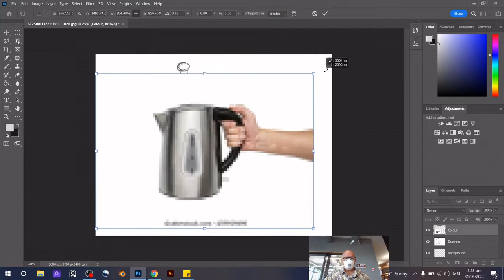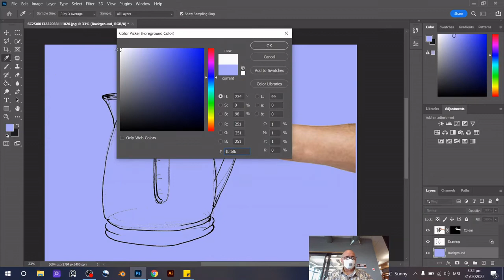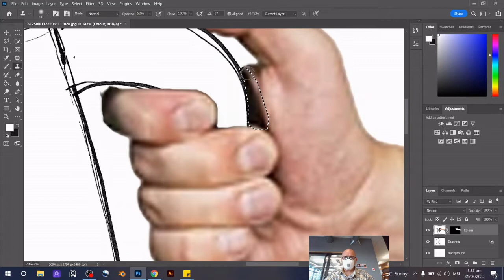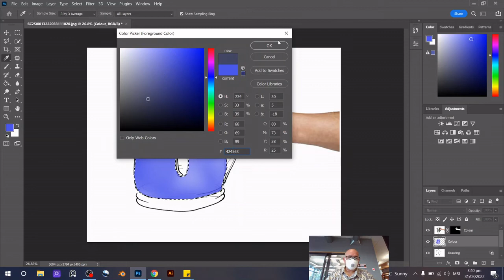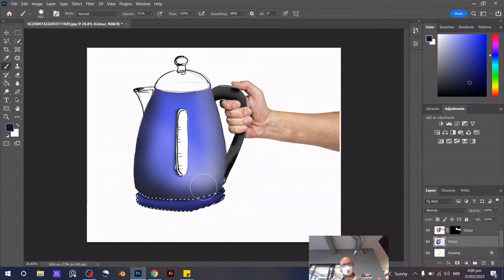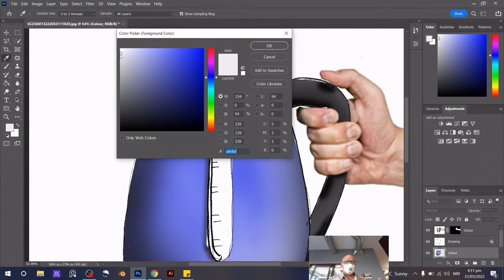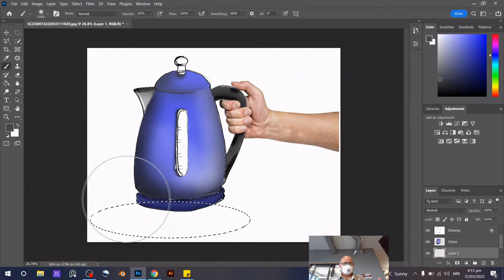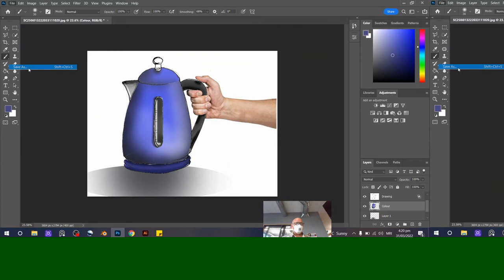PhotoshopDemo Adding hand photo 2022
This video demo has no sound and his sped up X2.
The idea is that you see my workflow, rather than all the specific details.
Slow it down if you want to see some of the details.
It's still more than 16min long!